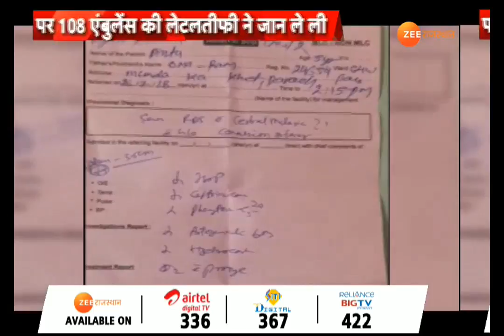बांगड़ अस्पताल में हुई इंसानियत शर्मसार ...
पाली के बांगड़ अस्पताल में इंसानियत एक बार फिर शर्मसार हुई है .पहले तो सिस्टम ने एक बाप की गोद से बच्चे को छीन लिया .और फिर मौत के बाद मामले को दबाने के लिए दस्तावेज ही बदल दिए .